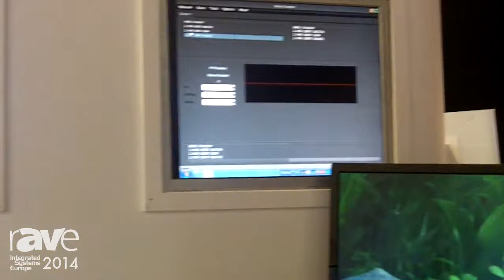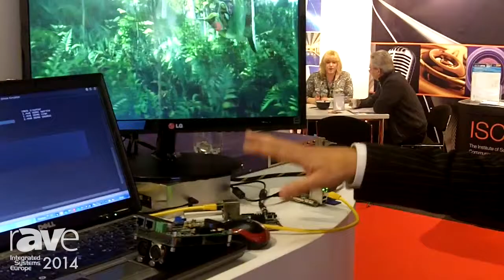ISE 2014: UMAN Introduces AVB Audio and Video Network Products